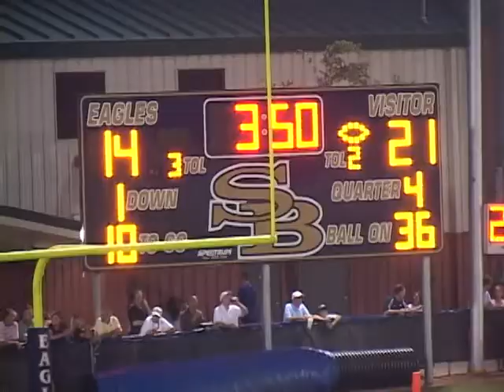09 St. John's v 2nd Baptist, Houston - 4 of 4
St. John's vs Second Baptist (21-14)
September 4, 2009
Houston, Texas

DK, Fr, SBS #28, DB

JB, Sr, SBS #1, WR, DB